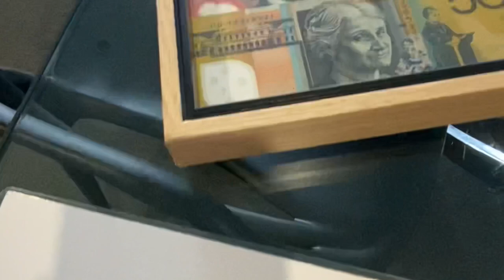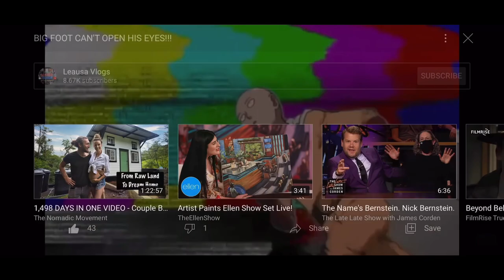MAMA IS 65 🥳